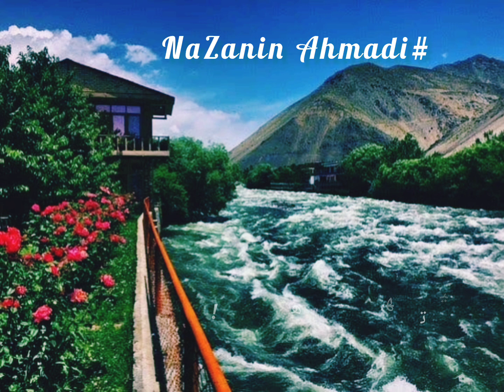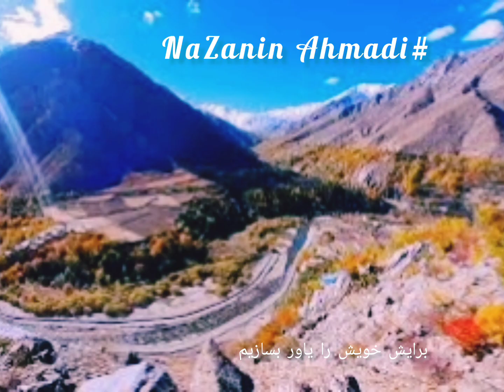شعر گلالی حبیب (بیا تا شهر خود خواهر بسازیم).....دکلمه ی نازنین احمدی